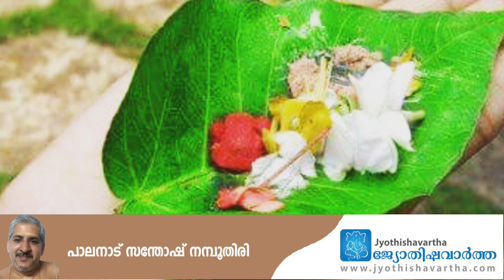കുളികഴിഞ്ഞാല്‍ കുറി തൊടണം, കാരണം ഇതാണ്‌| wearing-sacred-mark-on-the-forehead-benefits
കുളികഴിഞ്ഞാല്‍ കുറി തൊടേണ്ടതിന്റെ പ്രധാന്യത്തെക്കുറിച്ച് പാലനാട് സന്തോഷ് നമ്പൂതിരി സംസാരിക്കുന്നു.

wearing-sacred-mark-on-the-forehead-benefits

ഈ_ചാനല്‍_സബ്‌സ്‌ക്രൈബ്_ചെയ്ത_ശേഷം_വീഡിയോ_ഷെയര്‍_ചെയ്യൂ